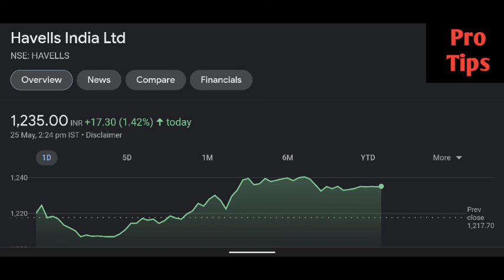Havells share latest news | Havells share price